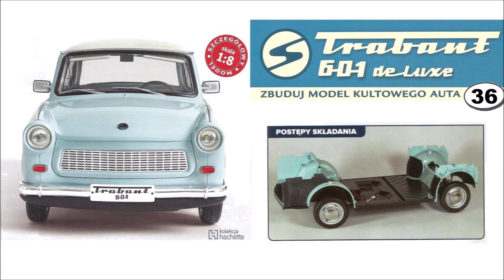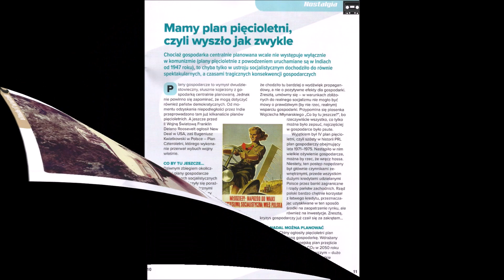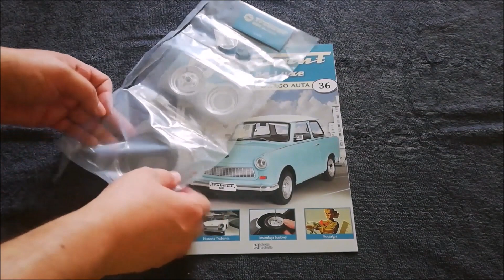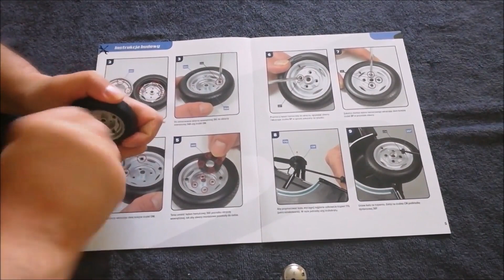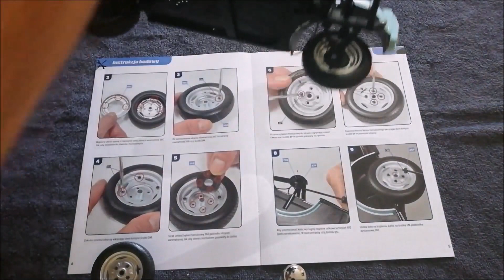Trabant 601. Odc. 36. Zbuduj model kultowego auta 1:8 Hachette.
Film przedstawia krok po kroku montaż części modelu Trabant 601 deluxe w skali 1:8. W trzydziestym szóstym odcinku zmontowane zostały kolejne części- koło tylne.
W filmie użyto muzykę std. YouTube Laught and Cry.